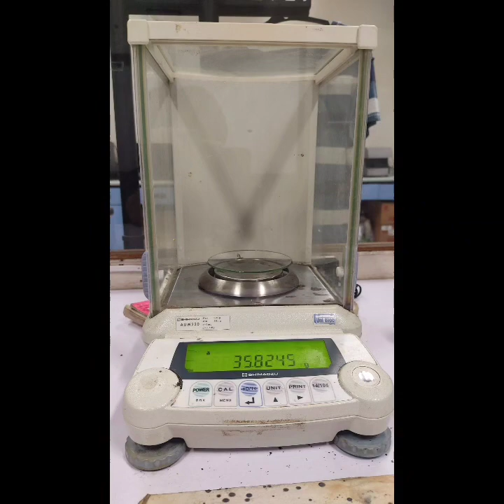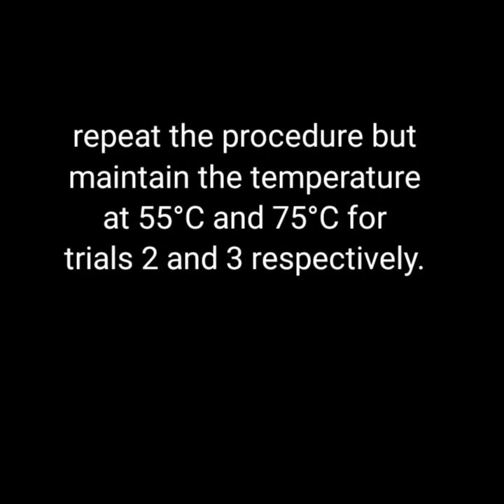TUP-M Dept. of Chemistry Virtual Lab - Factors Affecting Solubility